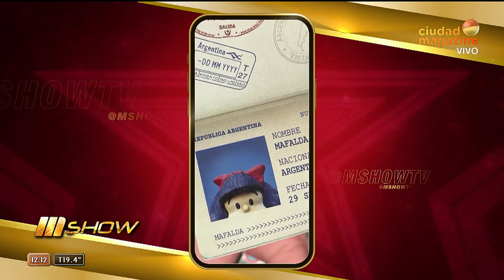MSHOW - Programa del 27/11/24 - FLOR PEÑA, A CORAZÓN ABIERTO SOBRE LA MATERINDAD Y EL TRABAJO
Programa emitido el miércoles 27 de noviembre de 2024 en CiudadMagazine.
TEMAS
00:00 Gaby Sobrado presenta los títulos del día.
00:45 Nota con Carlos Rottemberg
04:18 Moria Casán palpita el verano en Mar del Plata
06:00 Entrevista con Flor Peña
08:15 Brad Pitt y su novia ¿comprometidos?

ADEMÁS:
- Nota con Marcela de "Contra la máquina"
- Mafalda presente en los Premios Emmy internacional
- Nota con Pepe Alva
- Paul McCartney, Scorsese y Tedeschi juntos en en la premiere de “The Beatles 64” en NYC
- Nota con Barby Franco en la Avant Premier de Moana 2
- Nota con María Fernanda Callejón
- Brad Pitt aprovechó accidente de Colapinto y grabó para F1
- Nota con "Astronáuticos"
- Diego Torres cantó con su sobrina Ángela en el escenario
- Elton John confesó que hace meses no puede ver de un ojo
- Raphael se niega a jubilarse
- Nota con Jesica Cirio
- Nota con Nicole Neumann
- Nuevas imágenes de LIam Payne: se quería escapar del hotel
- Nota con Nora Cárpena y María Leal
- Karol G ya tiene su muñeca
- Miley Cyrus lanza disco inspirado en Pink Floyd
- Zoom con Malena Villa, protagonista de la película "El llanto"
- Ed Sheeran estrenó la canción “Under the Tree” de la película “That Christmas”
- Soledad Pastorutti re estrenó "El Bahiano”
- Luisana Lopilato habló sobre la gira de Rebelde Way